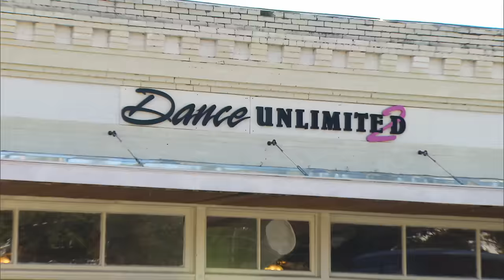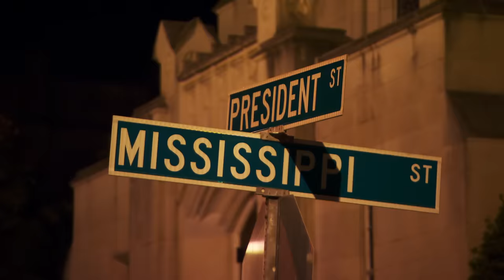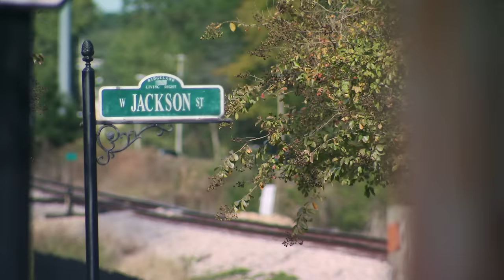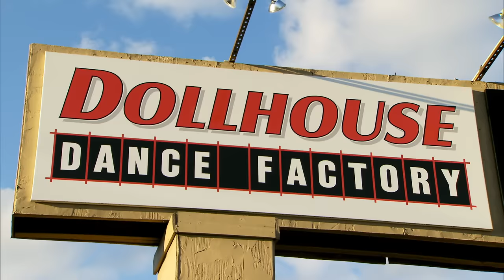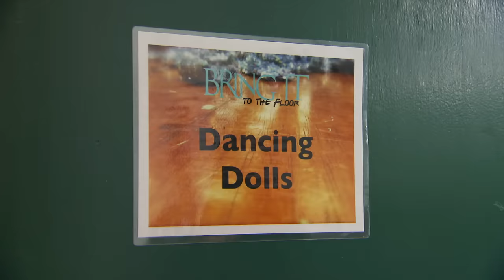Bring It!: Coach D MOCKS Coach Traci in Elaborate Routine (S2, E1) | Full Episode | Lifetime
Dianna creates an elaborate routine designed to mock the YCDT Supastarz' coach, Traci, in Season 2, Episode 1, "Miami Heat Is Back."